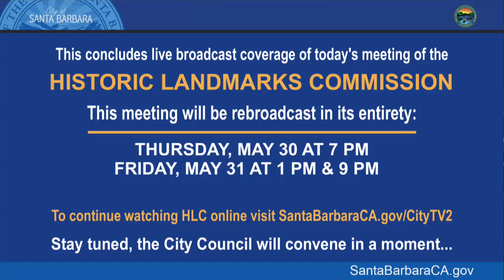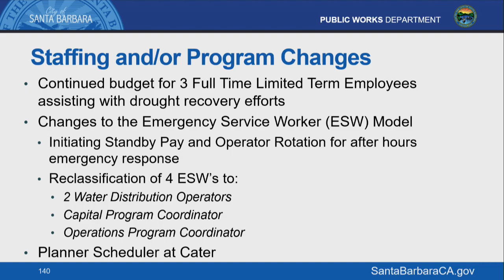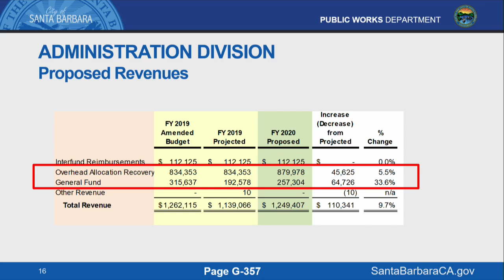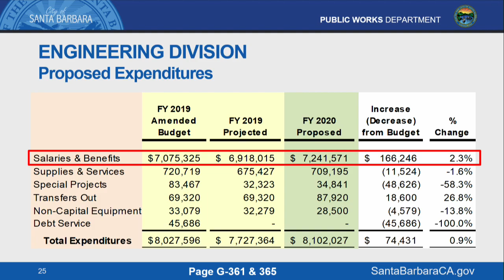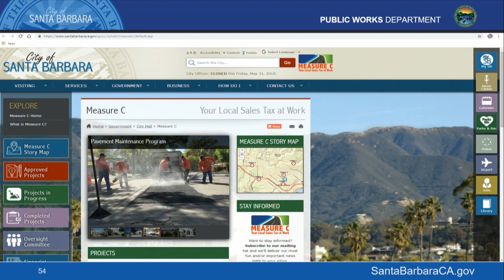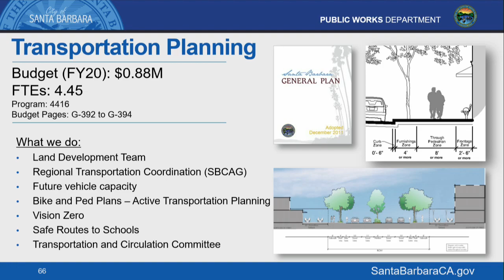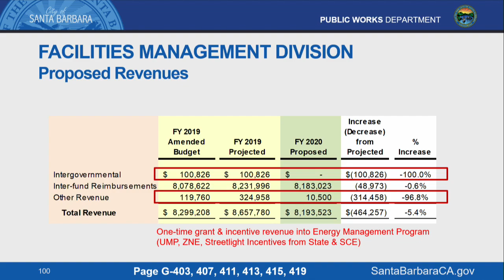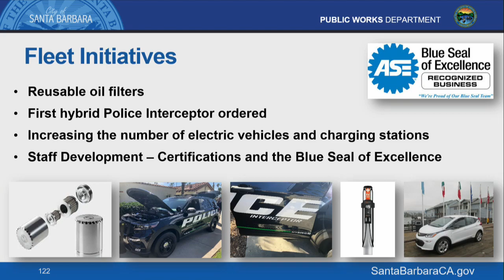City Council Budget Hearing - Public Works - 2019-05-29